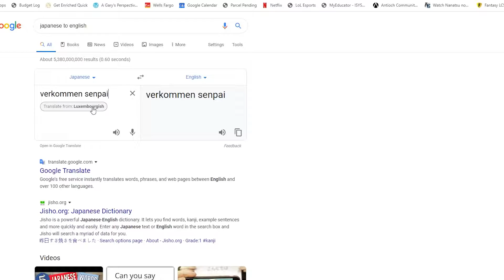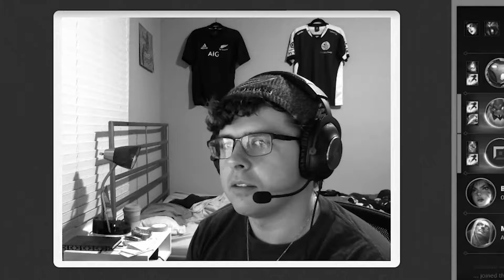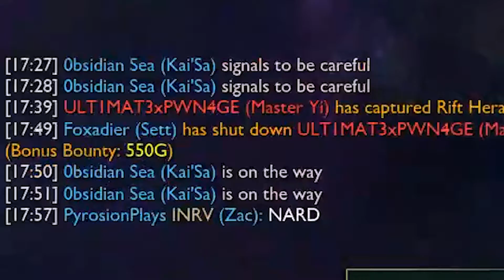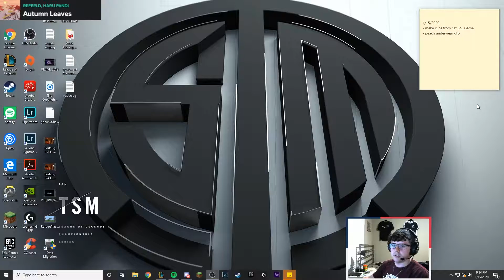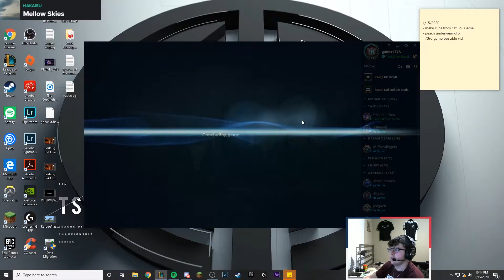LOL this took me too long to edit - Ranked Placements w/ THE BOI 0bsidian Sea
8 months is too long...